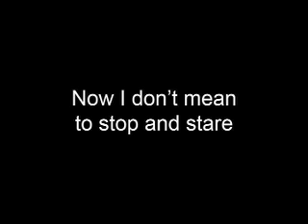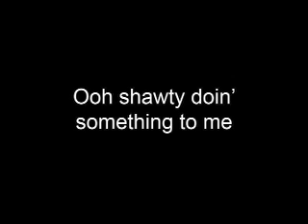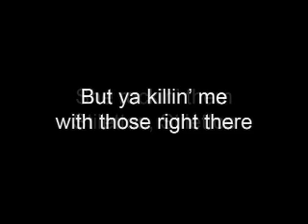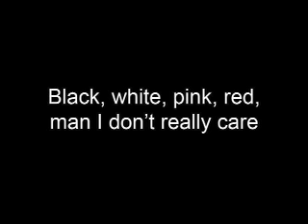Lee Carr- "Stilettos" Sing Along